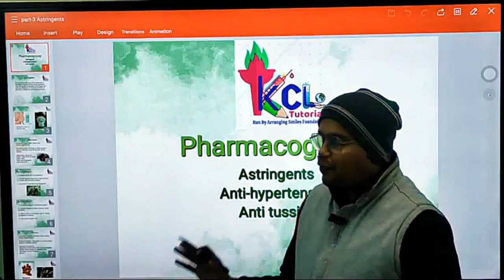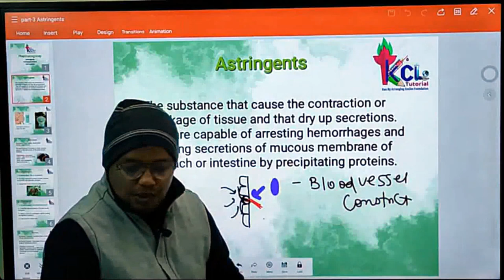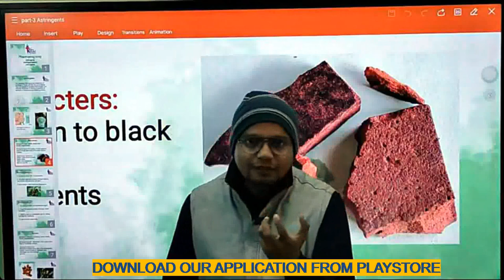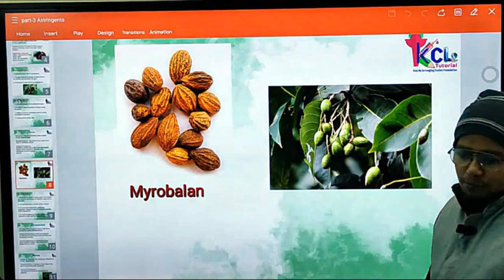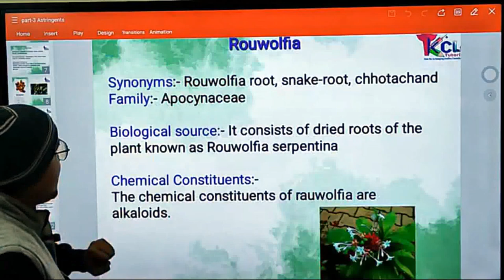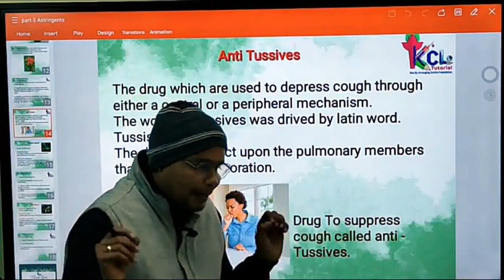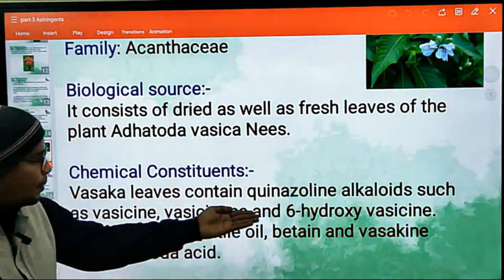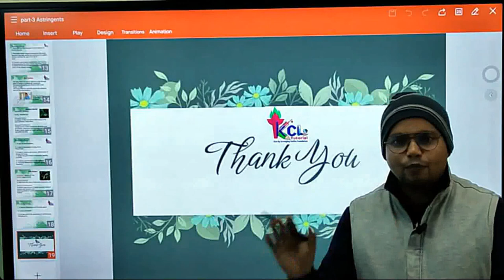PART-1 Chapter-5 - Astringent Antihypertensive & Antitussive Pharmacognosy for D.Pharm 1st year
Weakly Test
Model papers